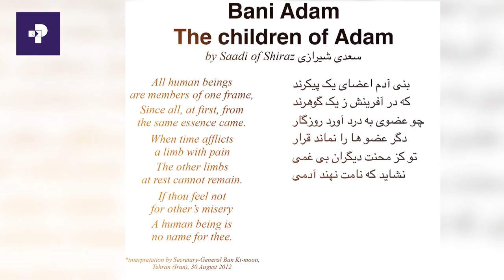ፕራይም መክሰስ (Episode 2)